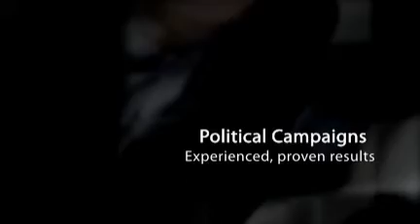For Bailey Strategy Group